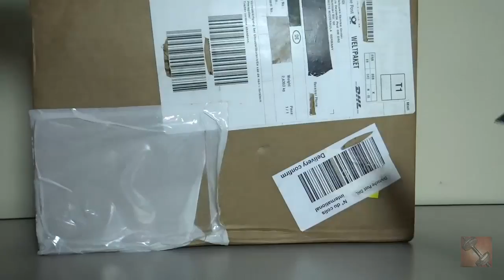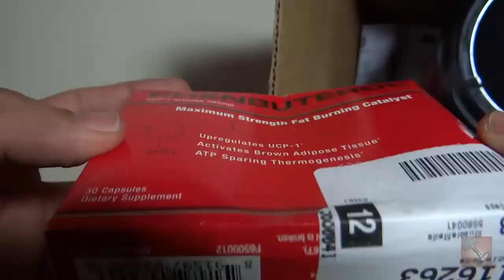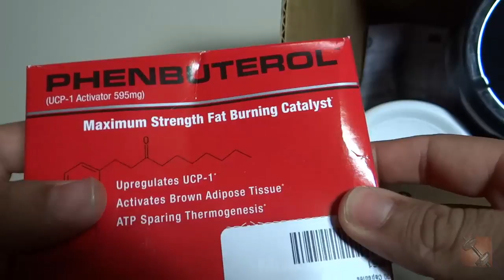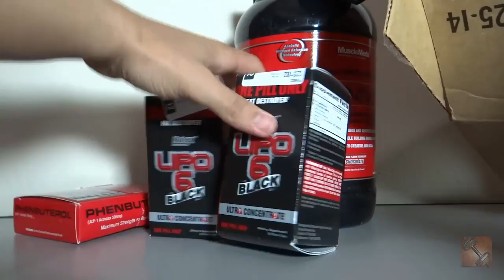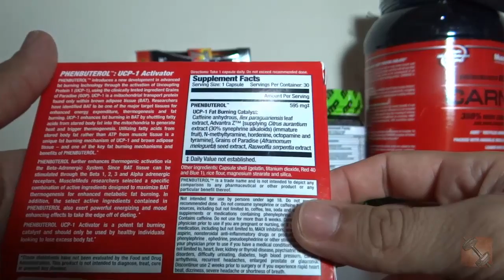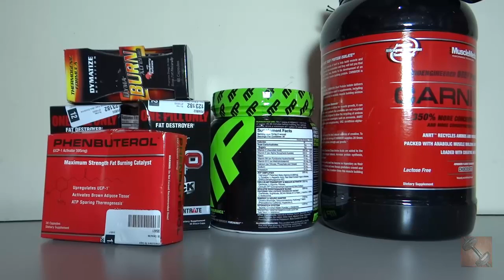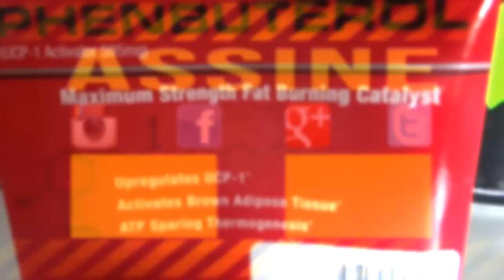HEALTHDESIGNS - COMO ESTÃO OS PRAZOS?